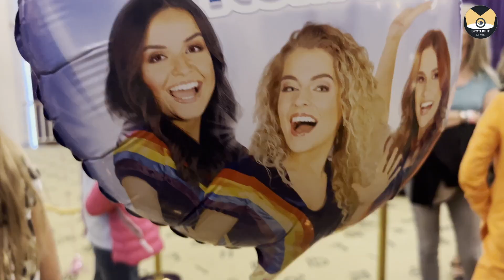Studio 100 K3 Bootcamp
We hadden beloofd van jullie vandaag mee te nemen naar de K3 immersive Bootcamp 🌈☝️

Je kan deze nog de hele zomer lang bezoeken bij Studio 100 aan zee in het Casino-Kursaal

Silent disco gevoel ✅